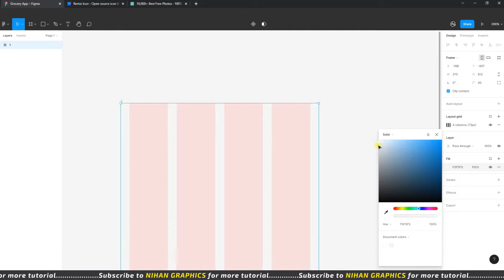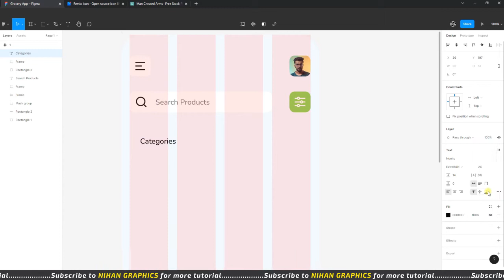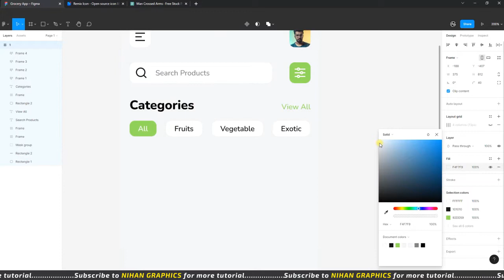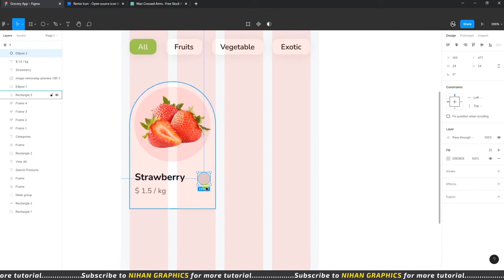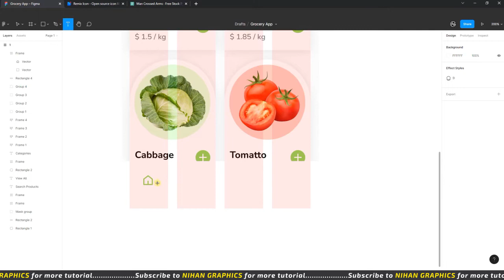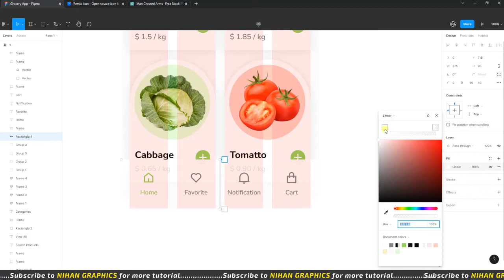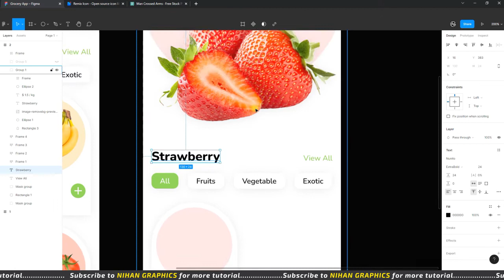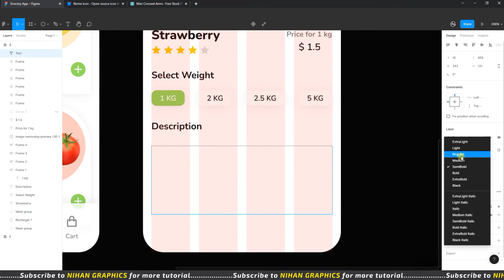Grocery App Design in Figma | Daily UI Design Challenge Tutorial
Hi, Design community!
I wanna share Online Groceries App UI.
That'll give you a head start when creating any kind of online store app for your company or a client.

Bestdesign is present to provide learning about graphic design from beginner to advanced.

SUPPORT... HIGHLY APPRECIATED 👍

CREDIT (Music or Videos that use in this content)
The work is protected by copyright. This is applied to the video recording itself as well as all artistic aspects including special protection on the final outcome. Legal steps will have to be taken if copyright is breached.